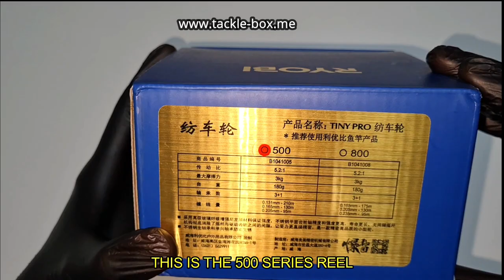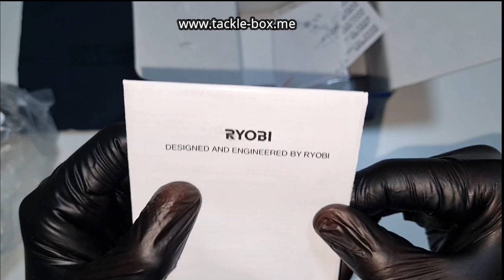PRODUCT PREVIEW EP06 | RYOBI TINY PRO 500 SPIN REEL | UAE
Be a member of our Groups!